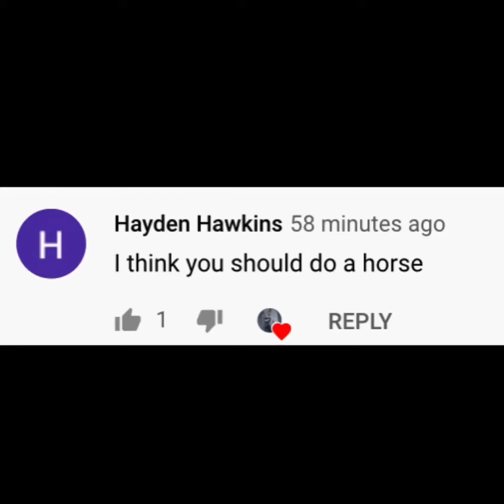Awesome horse edit🐎